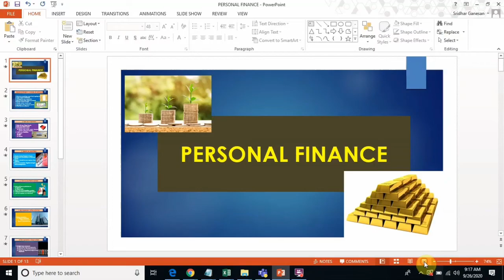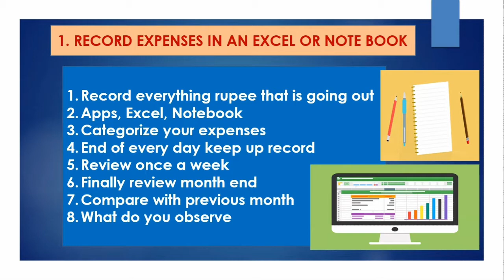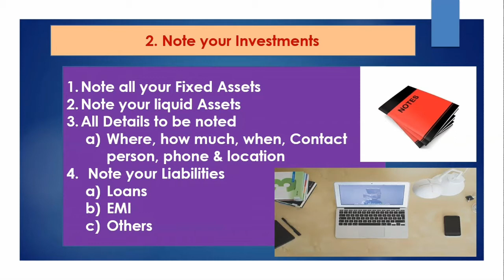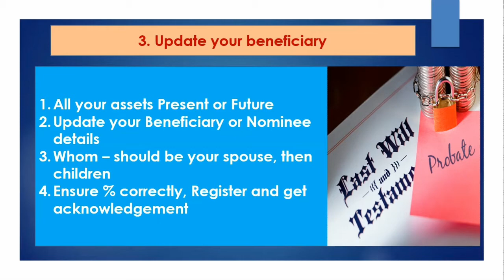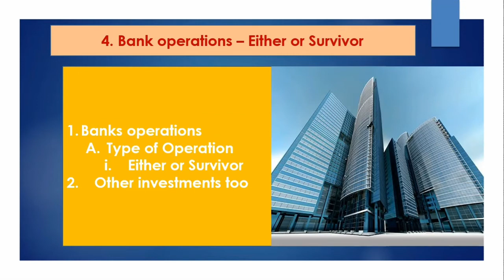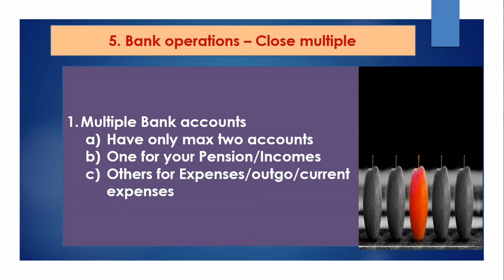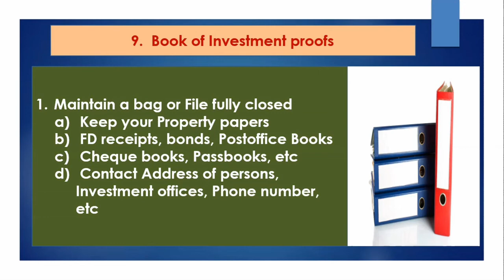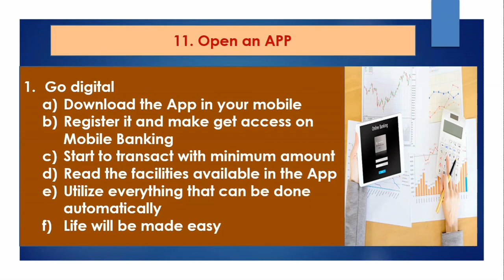Personal Finance- Manage well Or Lose it all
Managing Personal Finance not only important but vital because it is your own hard earned money and if you do not manage it well, who else will.
Manage your investemetns systematically well else you will lose to the Bankers and other parties but your next generation cannot enjoy that.

Follow these 12 steps and you will be a master of your and your next generation destiny.